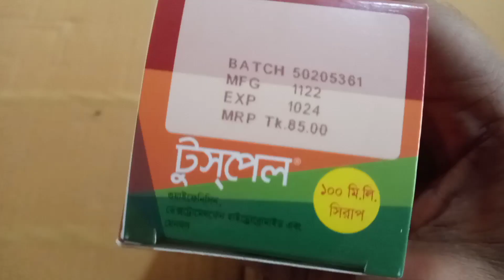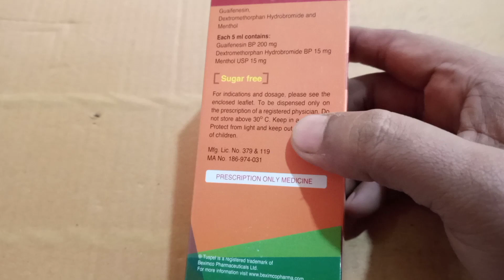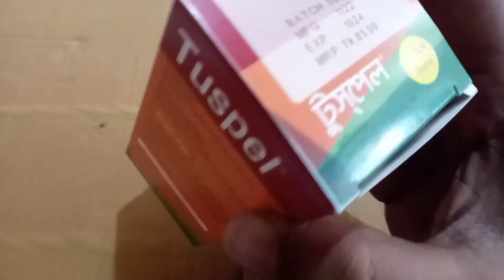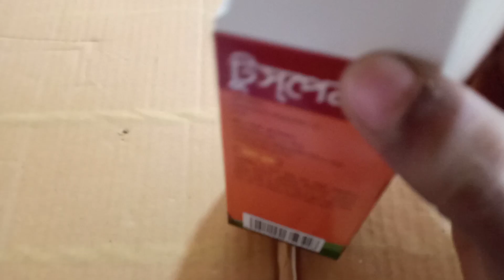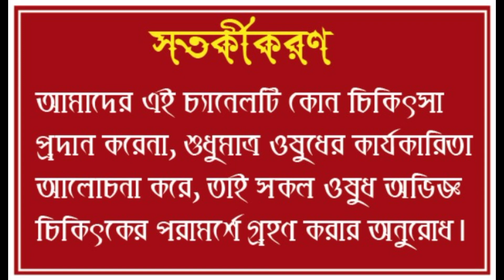বুকে জমে থাকা শক্ত কাশি, শুকনো কাশি উপশম করতে Tuspel এর জুড়ি নেই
Drugs Review24, বুকে জমে থাকা শক্ত কাশি, শুকনো কাশি উপশম করতে Tuspel এর জুড়ি নেই,